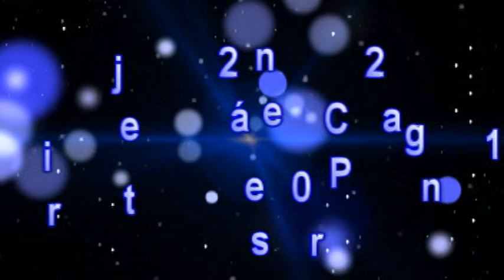The Rain T1 - Evita La Lluvia. (Trailer #02 En Spañol).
The Rain es una serie de televisión de origen danés creada por Jannik Tai Mosholt, Esben Toft Jacobsen y Christian Potalivo. Se trata de una producción distribuida por Netflix que se estrenó el 4 de mayo de 2018. Está dirigida a aquellos que gustan de las series apocalípticas y sobre virus devastadores.